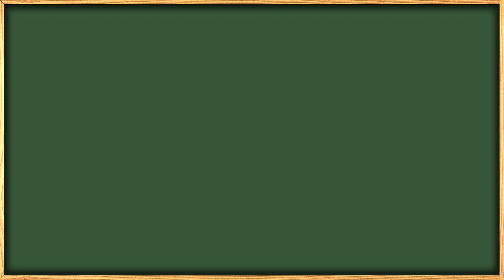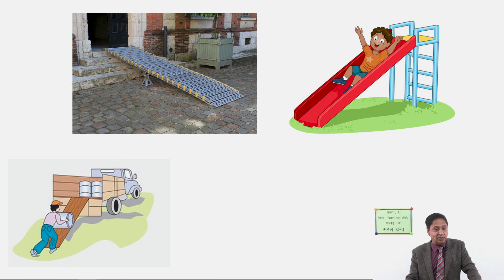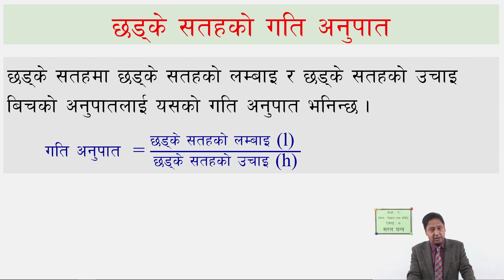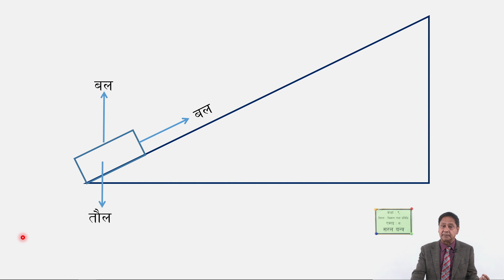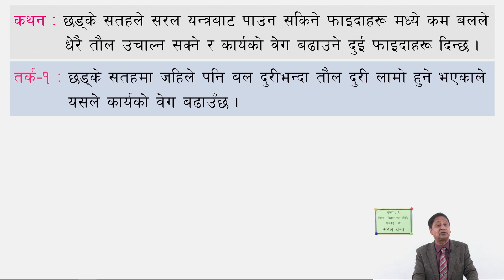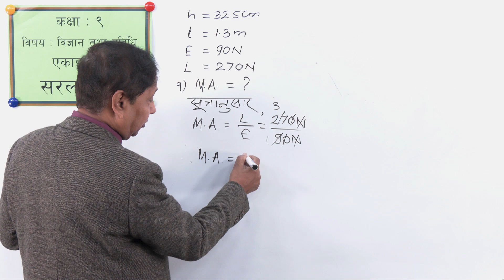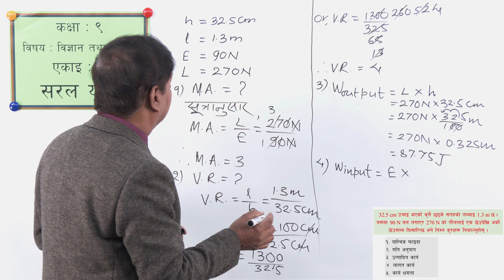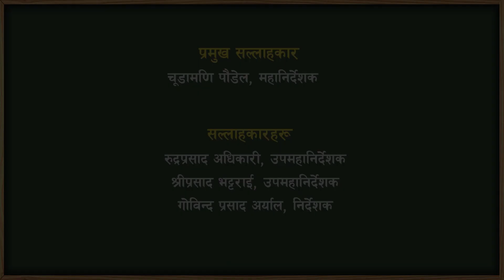45 Class 9 Science Unit 8 Simple Machine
Class 9
 Science
Unit 8 Simple Machine

सानोठिमी, भक्तपुर
© Center For Education and Human Resource Development
Sanothimi, Bhaktapur